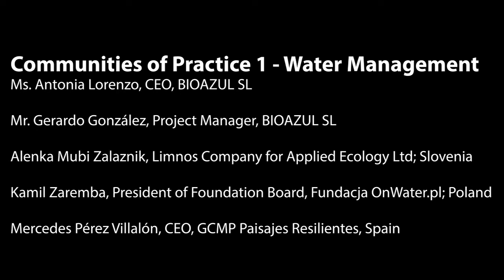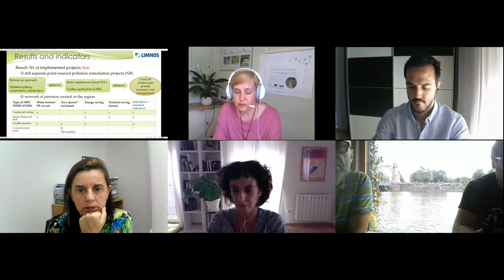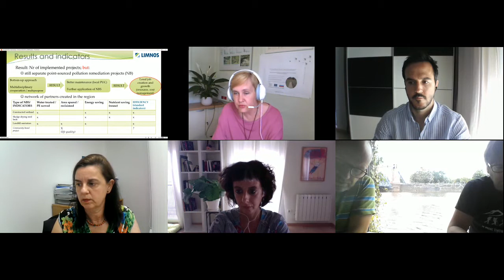Workshop 2 - Water Management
Success stories between NBEs and the public sector- showcasing good practice on NBS for water management